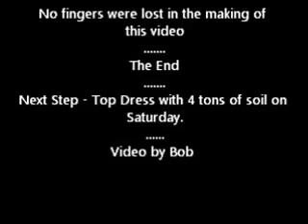Scarifying a Bowls Green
Scarifying the green at Marldon Bowls Club